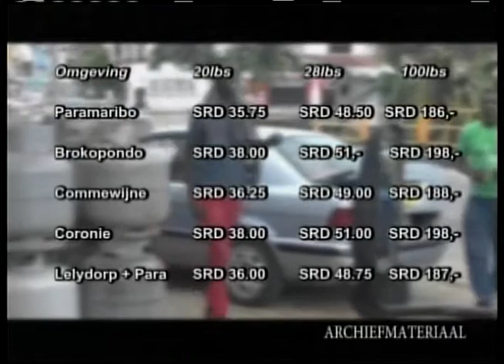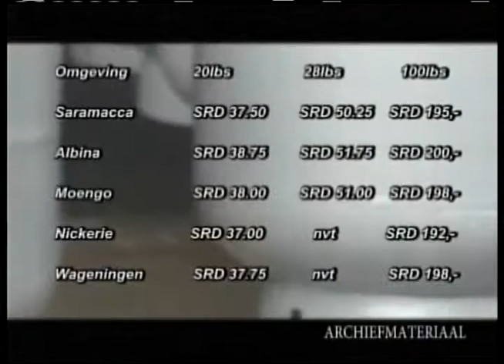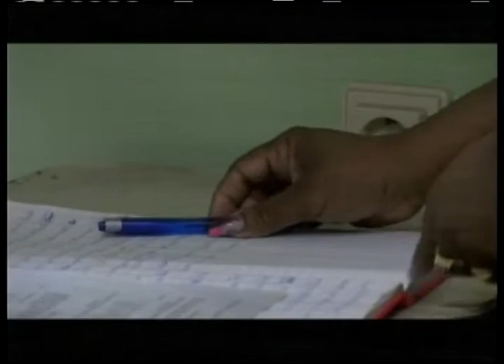STVS JOURNAAL 07 apr 2017